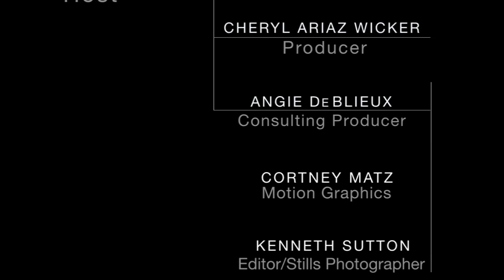Christian Movie Connect Episode 78 - Blake Rayne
Musician and actor, Blake Rayne is new to the film world, but has years of stage experience and has recently worked as an indie recording artist. Currently, Blake resides in Nashville with an active career as a studio musician.